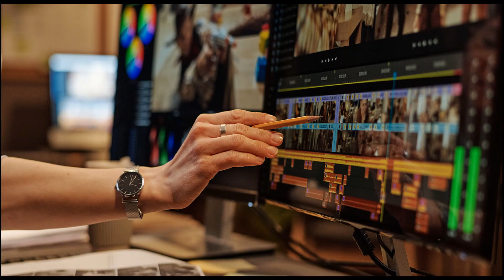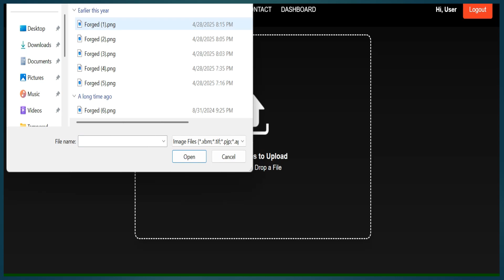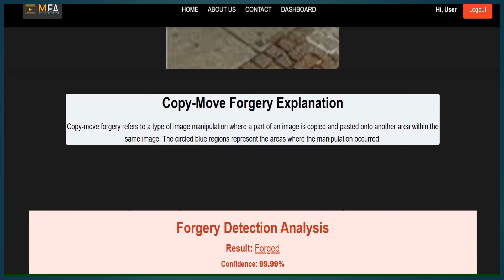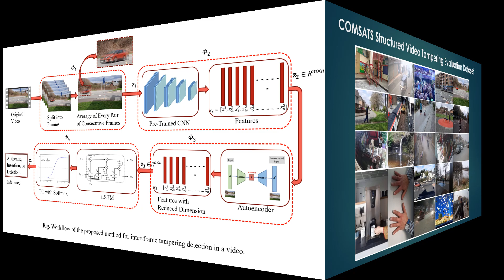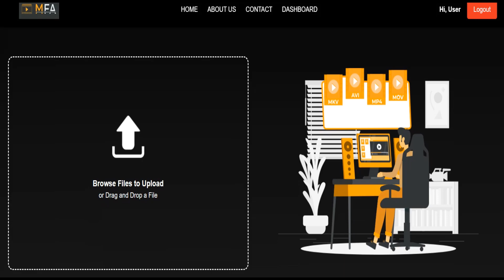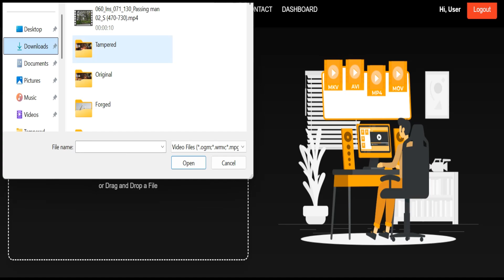Multimedia Forensic Analysis: How to Detect Fake Photos & Videos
Fake images and deepfake videos are everywhere today. In this video, we will show how multimedia forensic analysis works to detect whether a photo or video is real or fake. You will learn simple methods, real-world examples, and how experts use forensic tools to catch digital manipulation. This is a must-watch if you are interested in cyber security, media truth, or AI deepfakes.